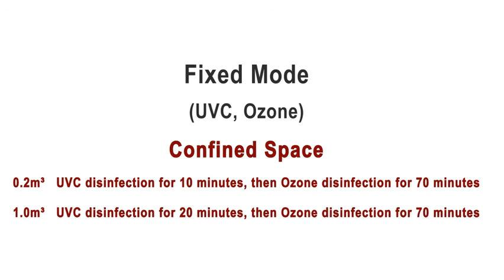UVPLUS Intelligent UVC LED and Ozone Sterilization Bar 12in.L x 1.50in.W x 1.30in.H Model# UVP201R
The UVPLUS Intelligent UVC LED and Ozone Sterilization Bar is an effective way to sterilize items via handheld and fixed uses. Sterilizing in close range for 3–4 seconds kills 99.9% bacteria. UVC...